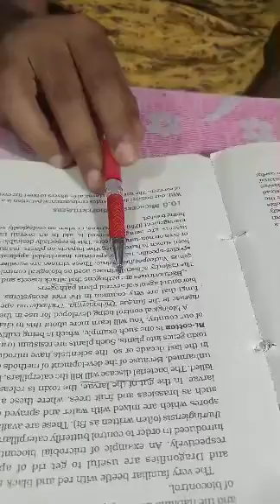Class XII Biology chapter 10(MICROBES IN HUMAN WELFARE)PART -3